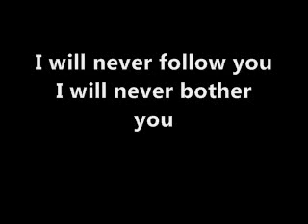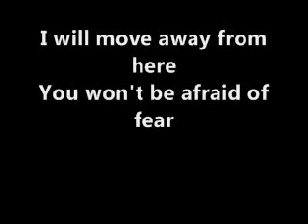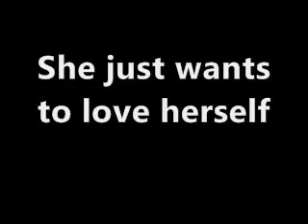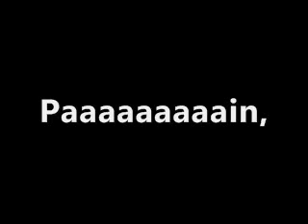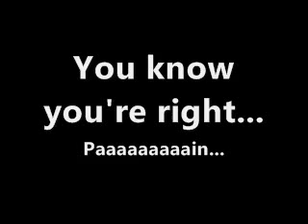Nirvana You Know You're Right Lyrics